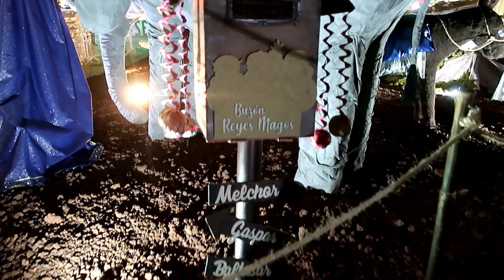La NAVIDAD llegó a MORELIA